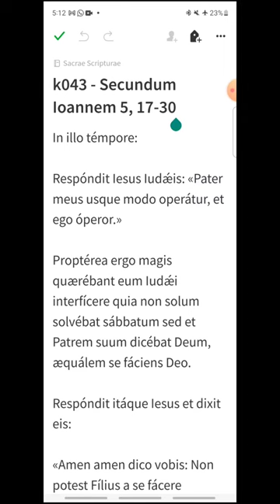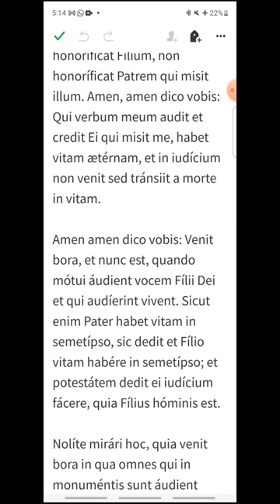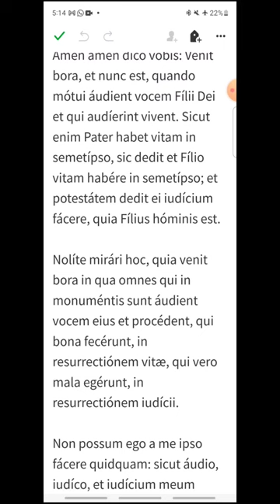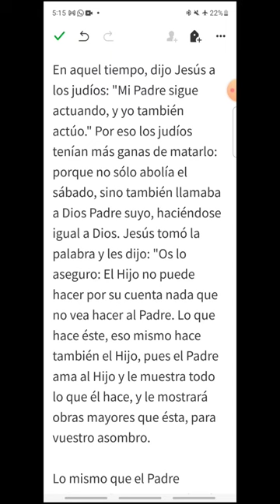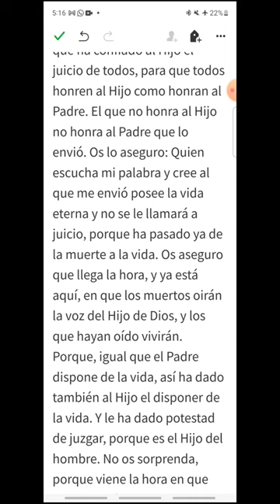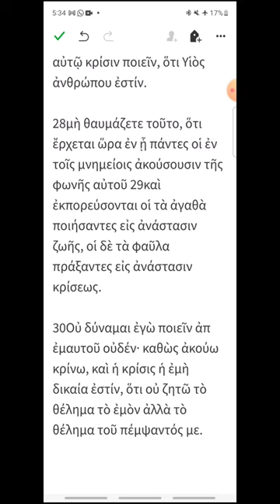k043 - Juan 5, 17-30 - EVANGELIO DEL DÍA en Latín, Español y Griego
Miércoles IV de Cuaresma
00:15 Latín
02:40 Español
04:41 Griego